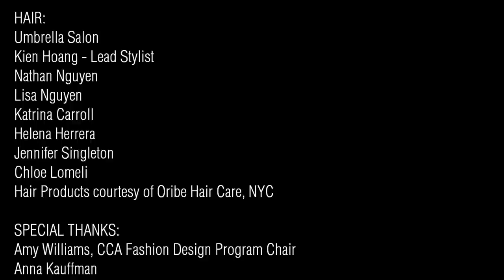UMBRELLA SALON // CALIFORNIA COLLEGE OF THE ARTS (CCA) Fashion Design School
CALIFORNIA COLLEGE OF THE ARTS (CCA)
Fashion Design School

HAIR:
Umbrella Salon
Kien Hoang - Lead Stylist
Nathan Nguyen
Lisa Nguyen
Katrina Carroll
Helena Herrera
Jennifer Singleton
Chloe Lomeli
Hair Products courtesy of Oribe Hair Care, NYC

SPECIAL THANKS:
Amy Williams, CCA Fashion Design Program Chair
Anna Kauffman
Jillian O'Banion

DESIGNERS:
Patricia Lucia Arroyo (Ardour)
Alexandra Canter (All Tomorrow's Parties)
Sloane Groenveld (Geodesic Psycho-Babble)
Anna Huang (Nympheas)
Marcela Lucía (Amor y Guerra)
Mariana Moreno-Gonzalez (Hollow Grounds)
Jacky Safer (Patina)
Johnny Paul Vera (Female Manifestation)
Sam E. Weinberg (Umbra)
Ana Zaharia (Flora)

Ford Model Agency
Look Model Agency

BACKSTAGE CINEMATOGRAPHY/PHOTOGRAPHY:
BlotheC Production Studios

RUNWAY PHOTOGRAPHY
Stevan Nordström
Stevan Nordström Productions